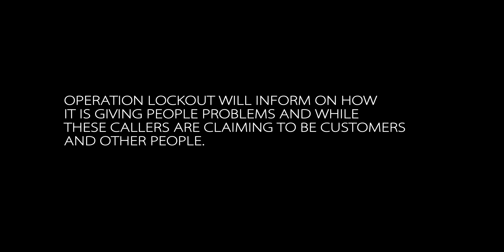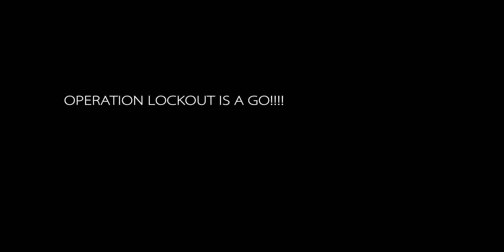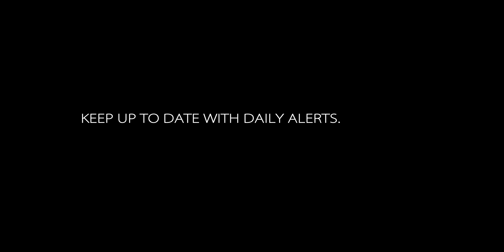Operation Lockout Special 34 stereo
Robo calls and it's solution Thursday.